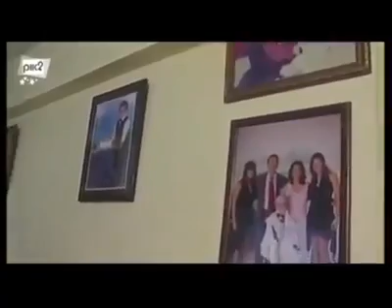Fikrimin ince gülü Hülya Turgay Sakiner